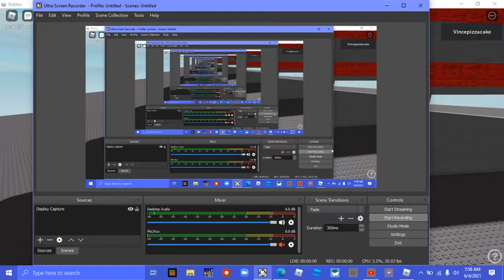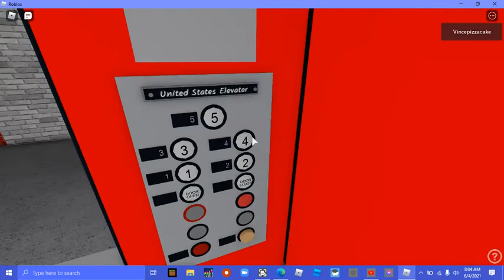20 subscriber special at elm wood parking garage in Ronoke Virgina